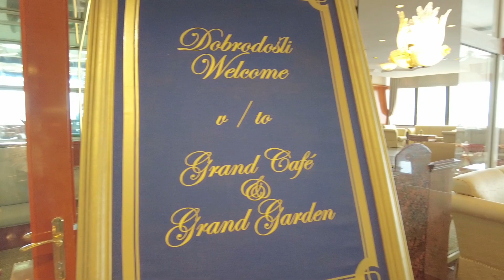GrandHotelBernardin firstclasshotel grandhotelbernardin traveller GirlsWhoTravel travelphotography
Eintauchen in die 5 Sterne Welt des Grand Hotel Bernardin in Portoroz. Ein stimmiges Ambiente, eine herrliche Location, eine wunderbare Lage, ein freundliches Personal, eine sehr gute Küche, ein tolles Spa mit indoor Meerwasserpool... Herz daher willst du Meer und hierher.